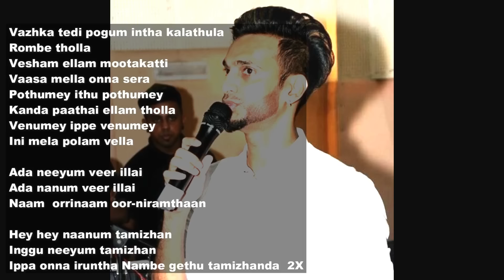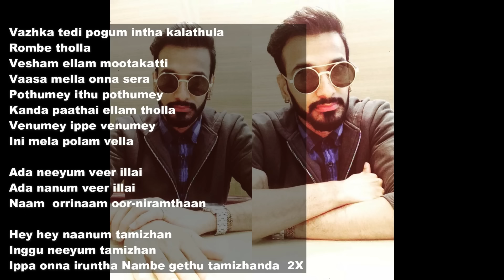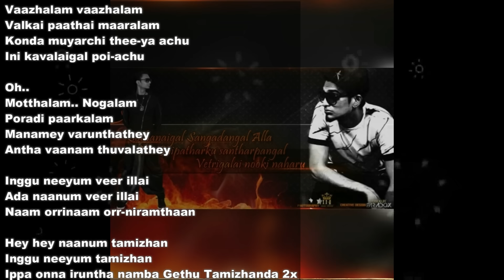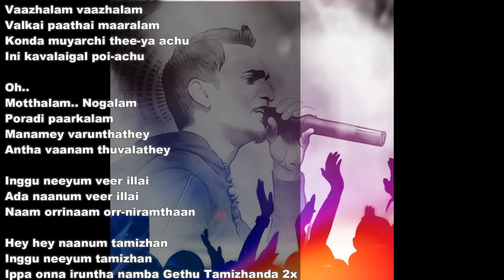Gethu Tamizhanda Instrument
Song Tittle -Gethu Tamizhanda
Album - Eyekon 2
Singer - Viveck Ji
Lyrics - Viveck Ji
Programming Vocal N Arrangement - Arul Raj
Composer - Viveck Ji
Studio - KM N D'International Sound Studio (DISS)
Publishing - Chakra Sonic Entertainment
Lyrical Video By Soul Creationz
The Concept of song by Viveck Ji N Arvind
Chorus And Backing Vocals: Santhu Sham,Dashnee Yohayindra, Ragini Ramachandran, Anjana K Balakrishnan
Electric Guitar: Ravee S Chauhan
Violin:‪#‎Fenny‬  Daniel
Mixed&Mastered By:Vilva

The Lyric..

Vazhka thedi pogum intha kalathula
Romba tholla
Vesham ellam mootakatti
Vaada Mella onna sera
Pothumey ithu pothumey
Kanda paathai ellam tholla
Venumey ippa venumey
Ini mela polam Vella

Ada neeyum veer illai
Ada naanum veer illai
Naam orrinaam Oor-niramthaan

Hey hey naanum tamizhan
Inggu neeyum tamizhan
Ippa onna iruntha
Nambe gethu Tamizhanda (2x)

Vaazhalam vaazhalam
Valkai paathai maaralam
Konda muyarchi thee-ya achu
Ini kavalaigal poi-achu

Oh..
Motthalam.. Nogalam
Poradi paarkalam
Manamey varunthathey
Antha vaanam thuvalathey

Inggu neeyum veer illai
Naam orrinaam Orr niramthaan

Inggu neeyum tamizhan
Ippa onna iruntha namba GethuTamizhanda

Inggu neeyum tamizhan
Ippa onna iruntha nambe GethuTamizhanda

Ends.